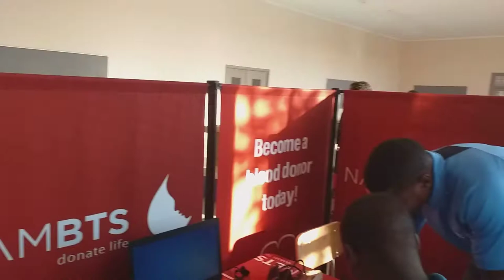Visiting khomas HIGH School